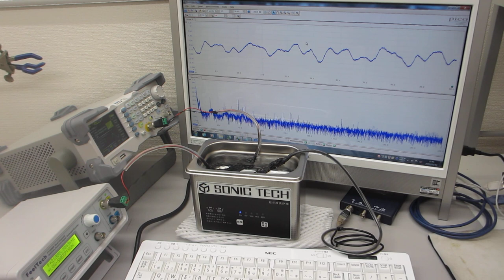メガヘルツの超音波プローブ発振を追加した超音波洗浄器（42kHz 35W）の音圧測定解析実験